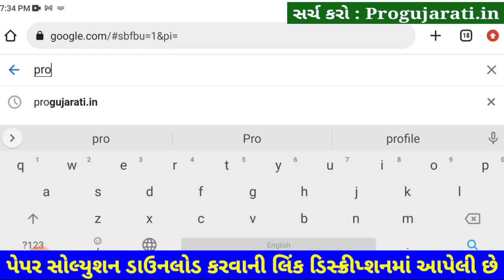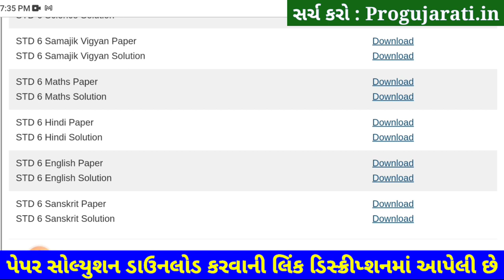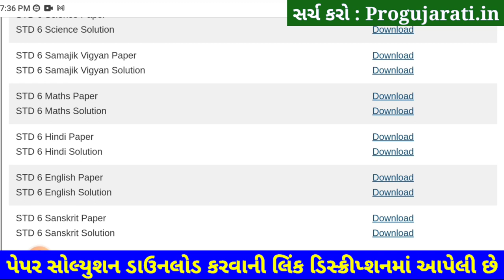STD 6 Sanskrit Paper Solution 2022 80 Marks October Dhoran 6 Sanskrit Paper Solution 2022 STD 6